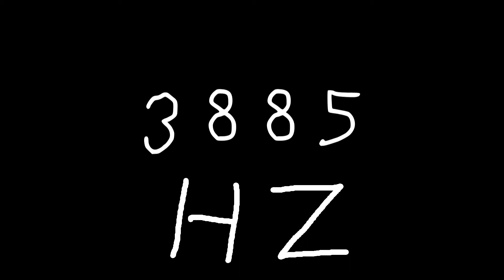3885 hz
Just sound.

chords
sounds
noise
tone
noises
tones
audio
wave
waves
sin
sine
sinus
sinoid
heart
heartbeat
resonancy